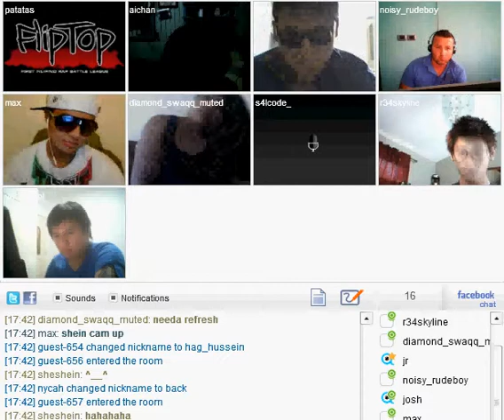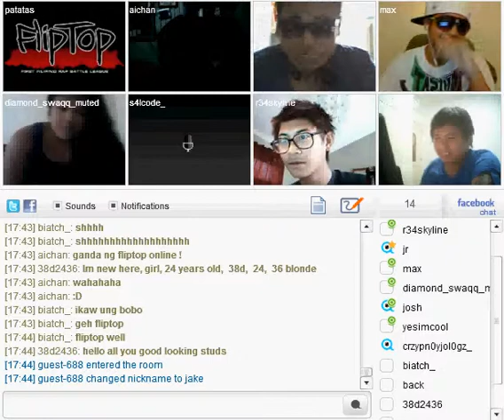FLIPTOP ONLINE S4LCODE VS JOSH PART 2